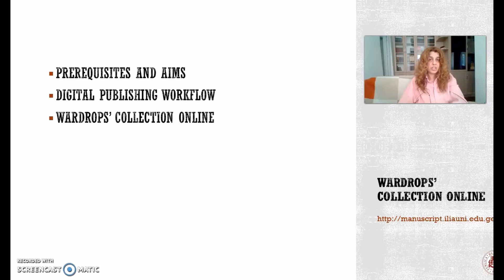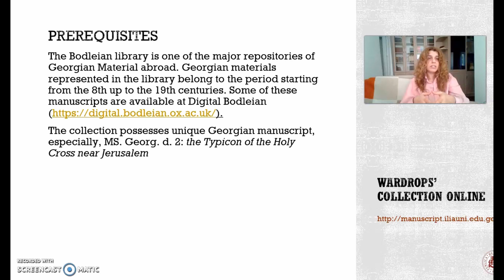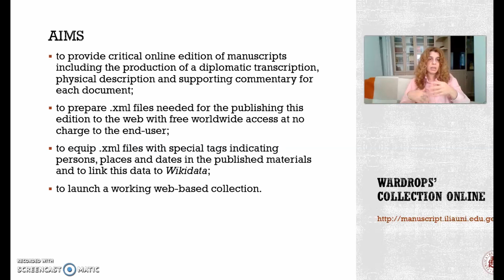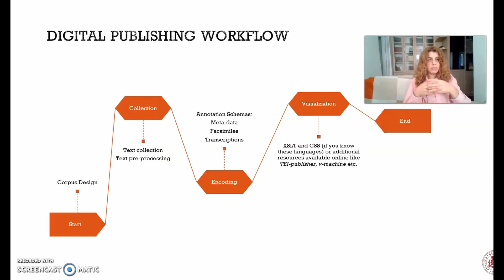Wardrops' Collection Online (WCO) (SIMS Lightning Talk)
Wardrops' Collection Online (WCO) is a digital repository and research project devoted to the Wardrops' Collection of Georgian manuscripts preserved at the Bodleian Library. The repository aims to stimulate different approaches to linguistic, literary, historical and socio-cultural studies of documents preserved at the Wardrop Collection formed by Sir Oliver Wardrop and his sister Marjory Wardrop. It holds the various types of manuscripts of different periods starting from the 8th century and includes digital editions of some manuscripts with a transcription, physical description and supporting commentary for each document.
The project Wardrops' Collection Online is carried out within the framework of Joint Research Programme of the University of Oxford and SRNSFG in Georgian Studies cooperating with the Ilia State University to make NoSQL database available online.

Presented as a Lightning Talk for the Schoenberg Symposium 2020